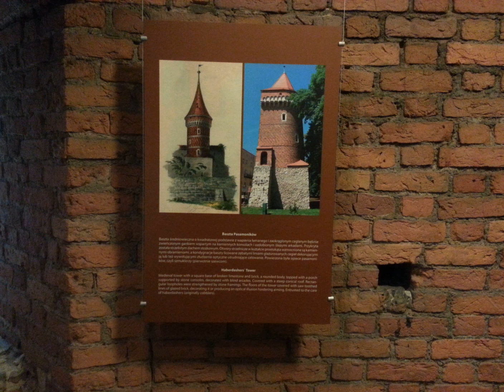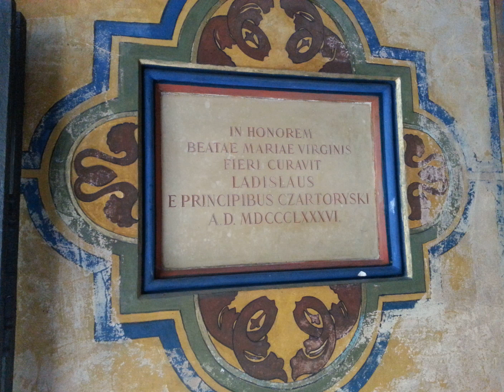BARBAKAN I MURY OBRONNE W KRAKOWIE 08.2014